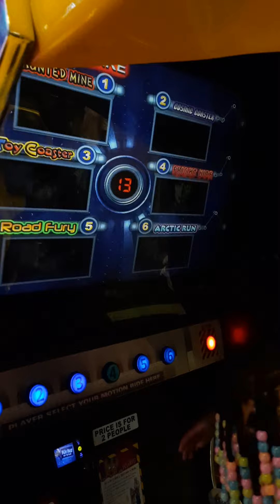Sophia at Chuck E Cheese on her 4th birthday